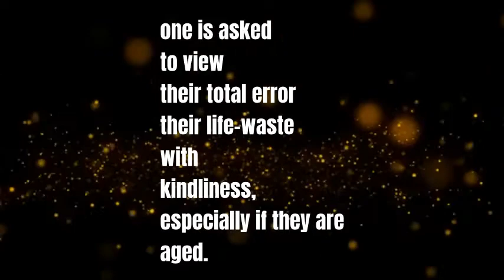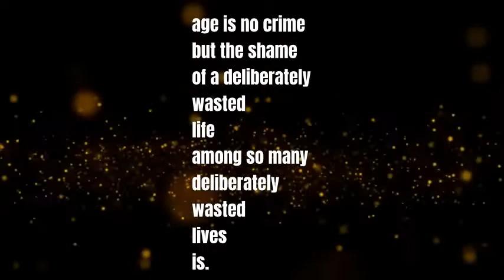Be Kind By Charles Bukowski | Poetry|A powerful Life Poem Be Kind |Short Popular Motivational Poem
Be Kind By   Charles Bukowski | Poetry|Deep Inspirational Poem |Short Popular Motivational Poem

The best motivational and Inspirational Wisdom poems,quotes.sayings,messages and stories for everyone can remind you of what is rewarding in personal and professional life by being ambitious. We are among millions who struggle, fail, and surge ahead in search of success, happiness, and contentment. We have a bunch of unclear dreams and have a blur vision of goals in life. All we have to do is develop an undying learning attitude to hold on to. Rowing through ups and downs, it is time that teaches us the true meaning of your life.Best Inspirational Poem 'Don't Find Fault' And Motivational Poem It Couldn't Be Done| Top Poems.These short poems can really help you to keep encouraging yourself during the times when you can't think of moving ahead in life.A Life Changing Poem

Stay victorious!
The best motivational and Inspirational Wisdom sayings, quotes, poems and stories for everyone can remind you of what is rewarding in personal and professional life by being ambitious. We are among millions who struggle, fail, and surge ahead in search of success, happiness, and contentment. We have a bunch of unclear dreams and have a blur vision of goals in life. All we have to do is develop an undying learning attitude to hold on to.  Top Poems.These short poems can really help you to keep encouraging yourself during the times when you can't think of moving ahead in life.

inspirational poem,motivational videos,motivational,motivational videos for success in life, inspirational poem, nspirational poems, motivational poems ,inspirational poems about life

I hope you enjoyed watching this video The Most Incredible, Striking And Motivational And Life-Changing poem.

Stay victorious!